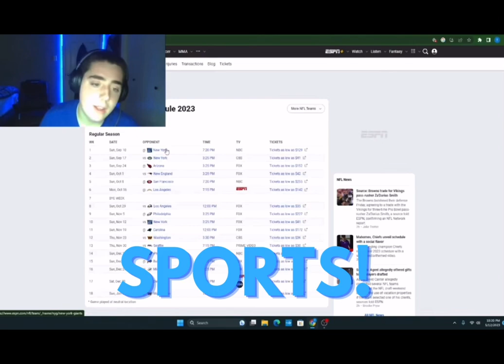Racing Jelly in the Scooting Stars Minigame in the Summerfest Update of Adopt Me!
Who will win out of 2 races of Scootin Stars? Maybe a tie?